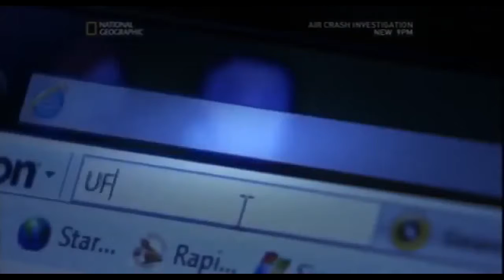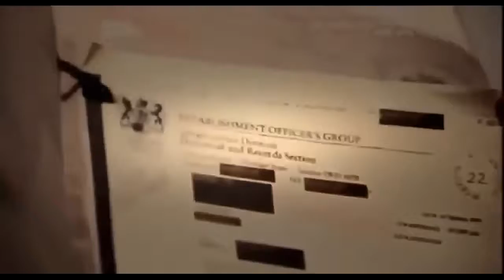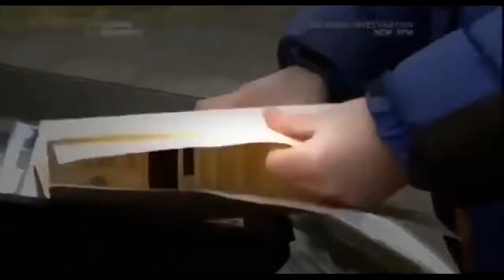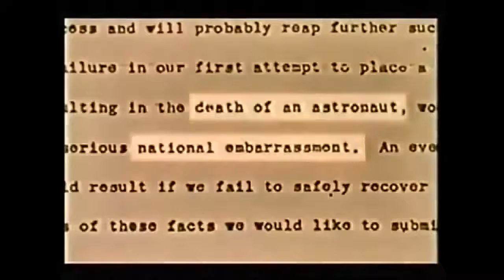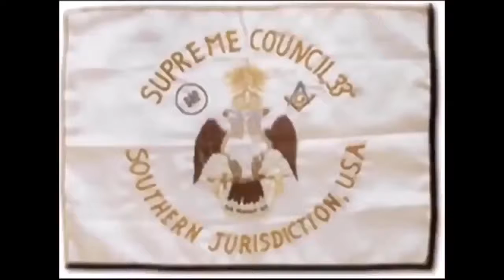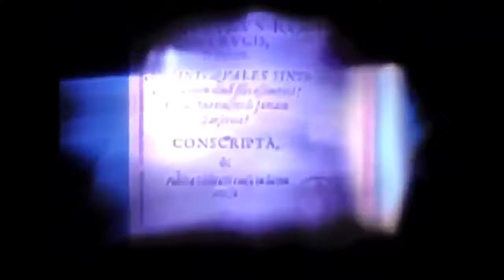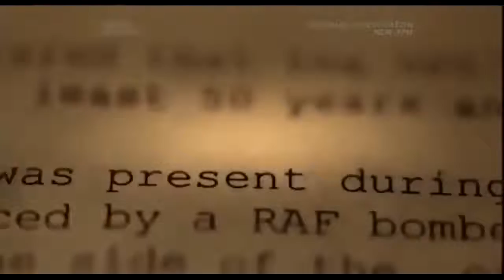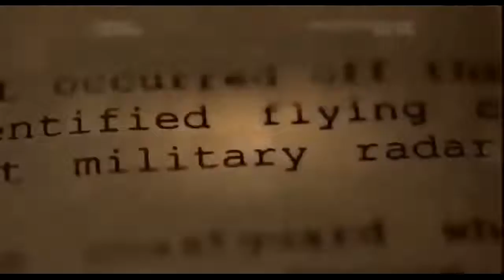Alien civilizations may have explored the galaxy and visited Earth already - UFO Documentary 2020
The Milky Way could be teeming with interstellar alien civilizations — we just don't know about it because they haven't paid us a visit in 10 million years.

A study published last month in The Astronomical Journal posits that intelligent extraterrestrial life could be taking its time to explore the galaxy, harnessing star systems' movement to make star-hopping easier.

The work is a new response to a question known as the Fermi paradox, which asks why we haven't detected signs of extraterrestrial intelligence.

The paradox was first posed by the physicist Enrico Fermi, who famously asked, "Where is everybody?"